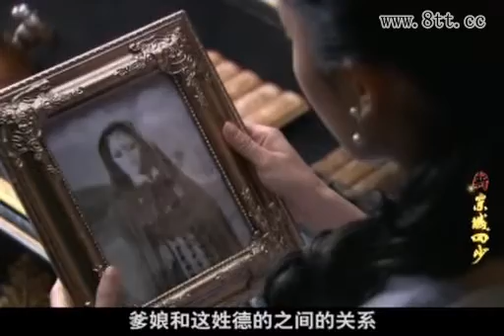Tân Kinh Thành Tứ Thiếu 2011 (国产最新电视剧 2011) Episode 31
Tân Kinh Thành Tứ Thiếu 2011 ( Tiếng Trung)
Diễn viên :
♥Dương Mịch♥ vai ♥Bạch Tuyết♥(Tiểu Thoa)♥
Phú Đại Long -- Thiết Đản
Châu Kiệt -- Cổ Nhân Kiệt
Lưu Nhất Hàm -- Diệp Vũ Đồng
Trì Soái -- Đỗ Lập Hàn
Viên Văn Khang -- Đồng Ngọc Quan
Lý Thanh -- Liễu Vân Nhi
Vương Bá Chiêu -- Đồng Thiện
Quán Thiếu Tăng -- Đức Ngưỡng Trọng
Diêu Lỗ -- Cổ Khánh Tam
Vương Bá Triệu -- Đồng Thiện
Vương Gia Nho -- Baỏ Phiêu
Vương Bân -- Đức tổng quản
Đồ Lệ Man -- Đức Cẩm Vân
Mạnh Quảng Mỹ -- Dì Cửu